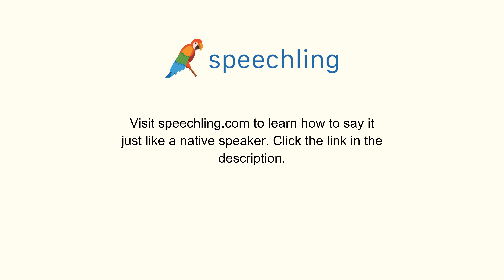How to say "Painful" in German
Male Voice:
schmerzhaft

Female Voice:
schmerzhaft

Male Voice Translation:
Painful

Female Voice Translation:
Painful